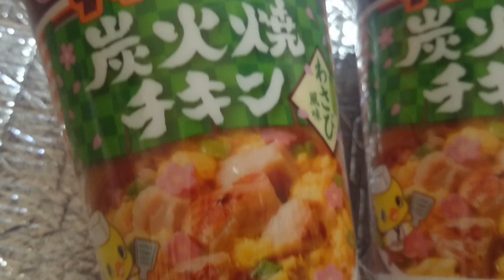Chicken Ramen Big cup grilled chicken soup wasabi Noodles bowl Japan Japanese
Chicken Ramen of refreshing taste in the spring

The original chicken Garasupu of "Chicken Ramen", by adding the batter wasabi in Annex, always and was different homeopathic, you can enjoy a refreshing flavor.
The ingredients, charcoal-grilled chicken with Gorotto large eat meets, fluffy Kakitama, perfect for flower shape kamaboko, green onion add color in the spring.